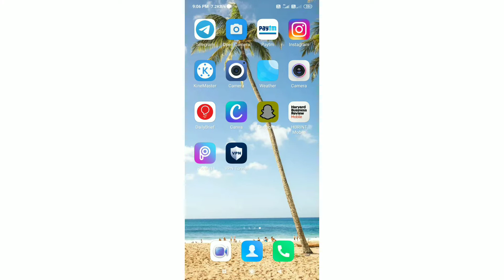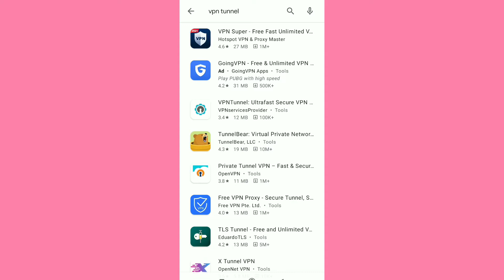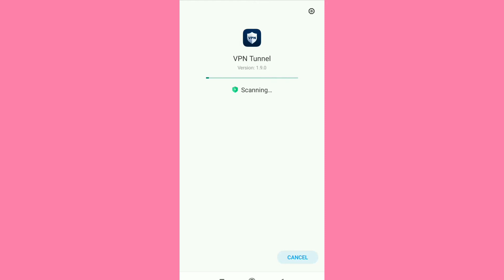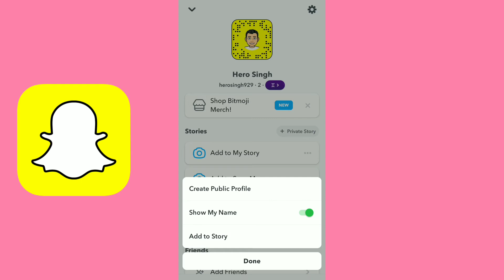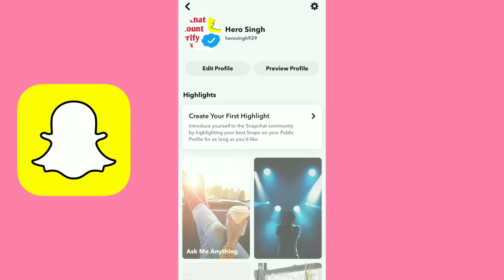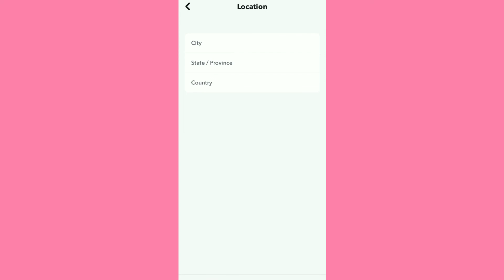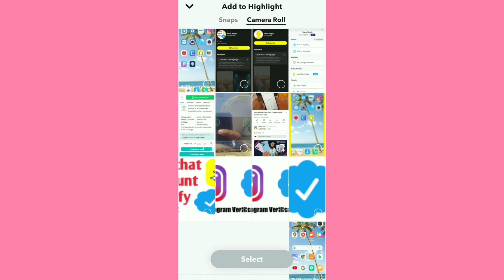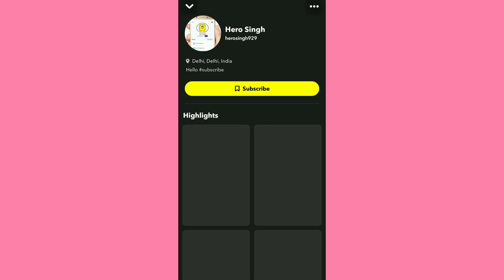How To Create Snapchat Public Profile | Snapchat Public Profile Kaise Banaye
2- open it and click on badge or right upper corner then on free and choose one server
3- open snapchat click on 3 dots in front of add to snap map
4- click on click on create public profile
5- click on continue then on get started then on create
6- click on public profile to add profile pic and bio etcs